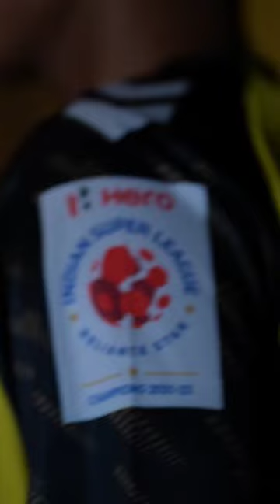ChinglensanaSingh is a great asset for Indian Football" 🗣️